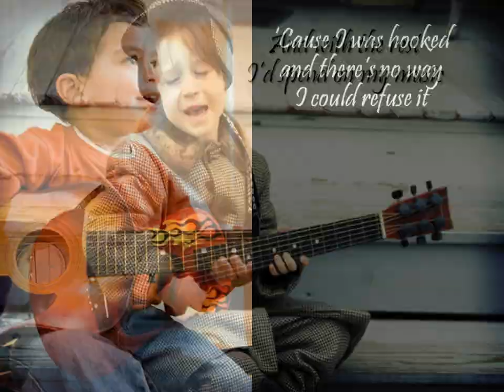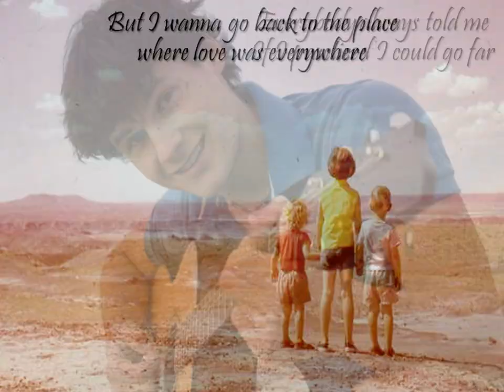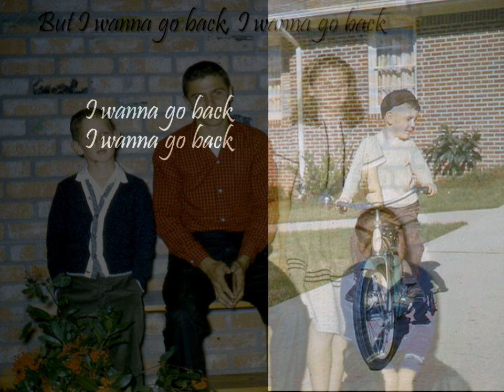Steve Wariner - I Wanna Go Back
Feeling nostalgic again. This is a song written by Steve Wariner. Brought back memories of my childhood. Many of the pictures in this video are of me and my family. Not all of them. I'm the one with the Dumbo ears.

I especially like the line "the place where love was everywhere". That pretty much describes the house I grew up in.